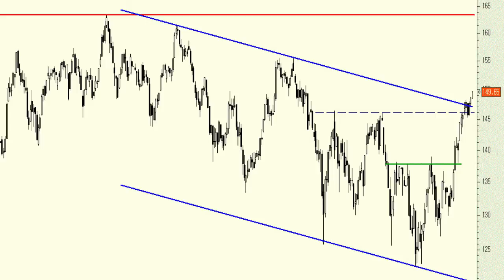Vídeo análisis técnico del sectorial de bancos europeo